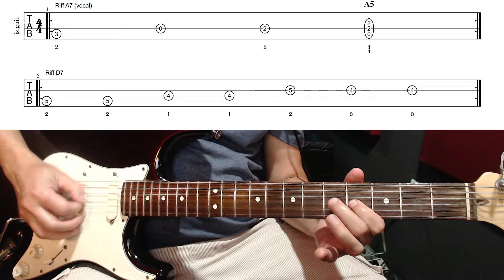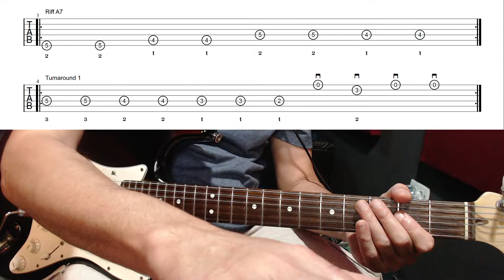Muddy Waters - Hoochie Coochie Man Riffs